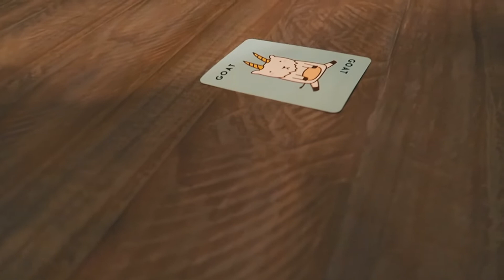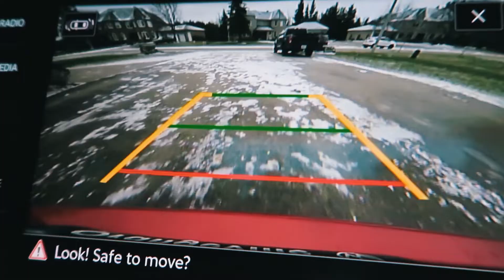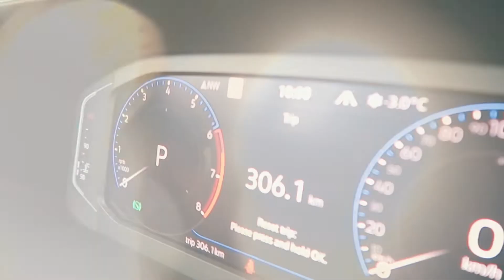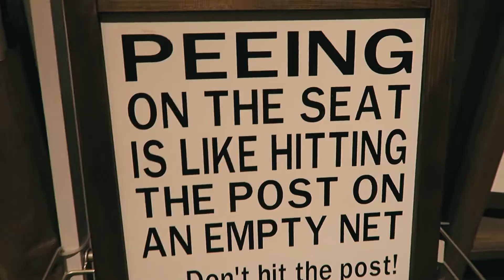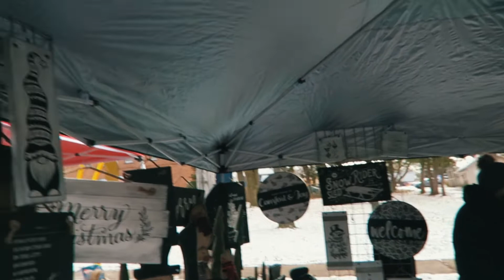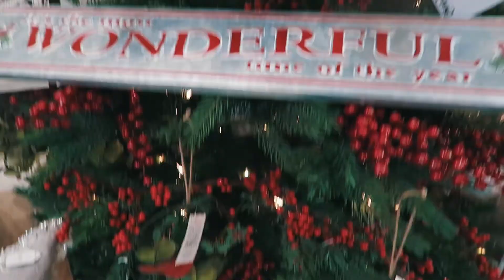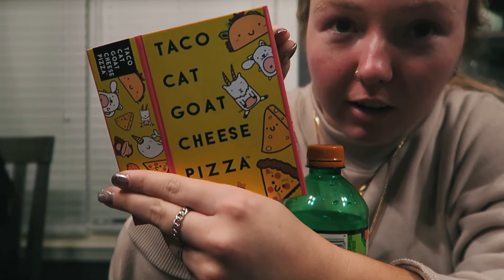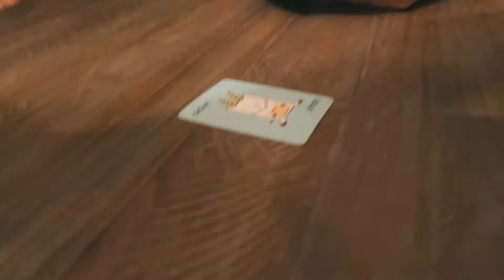VLOG | DAY IN THE LIFE : Christmas Market, Groceries, Shopping & Games! ~ Saturday Vlog ~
Welcome back OR Welcome if you are new here ;)

Today's video was very highly requested so ya'll received! Come along for A Day in the Life Vlog! ;) Here is a typical Saturday (if I'm not working) I usually spend it low-key and helping my mom. This time of year we typically like to check out local small businesses so that is what we did :)

LET ME KNOW DOWN BELOW WHAT OTHER VIDEOS YOU ALL WOULD LIKE ME TO DO✨

✰ SOCIALS ✰

- XO